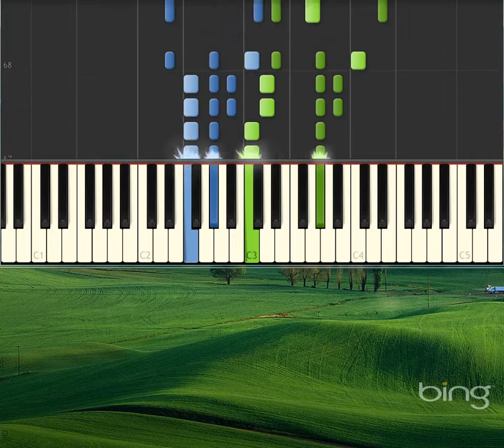Sextet [Piano tutorial by Synthesia]